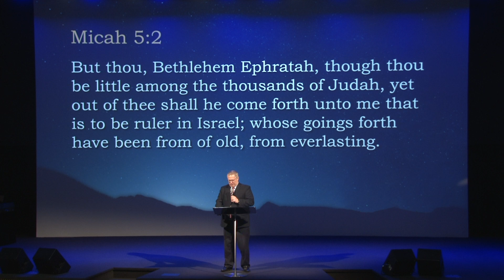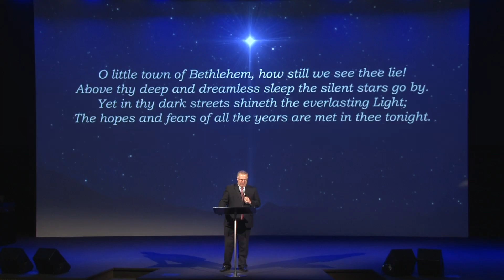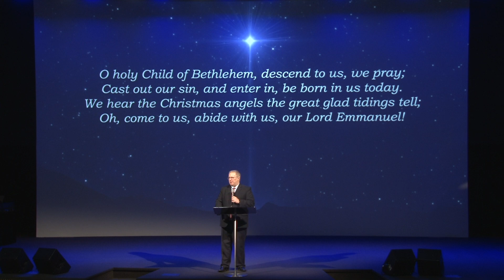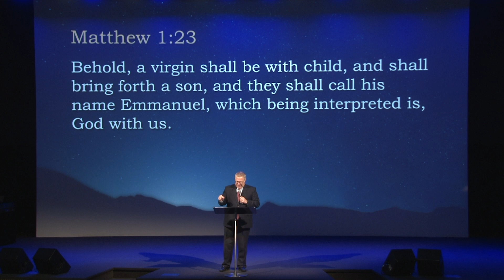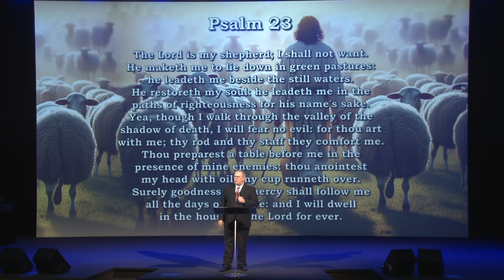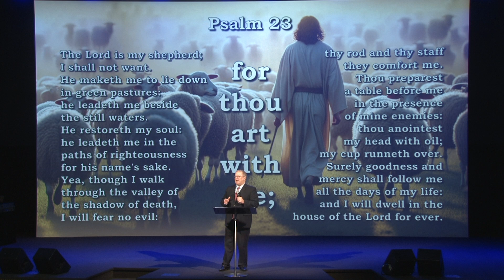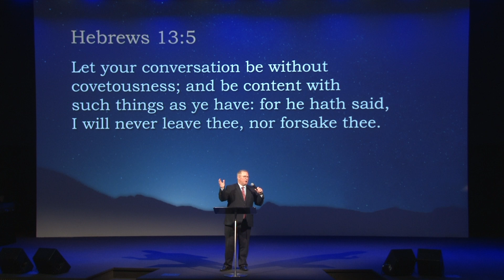God With Us - Pastor Raymond Woodward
Pastor Raymond Woodward preaching on December 24th, 2023